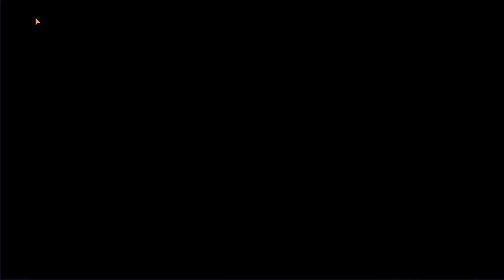NEW EVENT IS HERE!! MAKE SURE TO DO THIS FOR FREE SUPPORT CARDS (My Hero Academia Strongest Hero)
EPIC GAME!

MHA

Title: NEW EVENT IS HERE!! MAKE SURE TO DO THIS FOR FREE SUPPORT CARDS (My Hero Academia Strongest Hero)